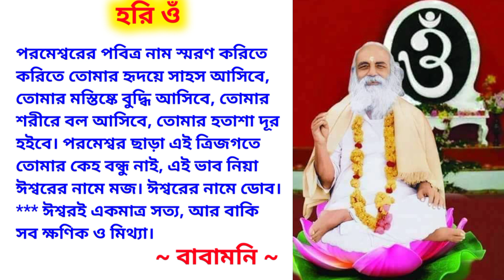ঈশ্বরই একমাত্র সত্য || Babamoni bani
🛑 পরমেশ্বরের পবিত্র নাম স্মরণ করিতে করিতে তোমার হৃদয়ে সাহস আসিবে, তোমার মস্তিষ্কে বুদ্ধি আসিবে, তোমার শরীরে বল আসিবে, তোমার হতাশা দূর হইবে। পরমেশ্বর ছাড়া এই ত্রিজগতে তোমার কেহ বন্ধু নাই, এই ভাব নিয়া ঈশ্বরের নামে মজ। ঈশ্বরের নামে ডোবা। *** ঈশ্বরই একমাত্র সত্য, আর বাকি সব ক্ষণিক ও মিথ্যা।

অখণ্ডমণ্ডলেশ্বর শ্রীশ্রী স্বামী স্বরূপানন্দ পরমহংসদেবের উপদেশ বাণী ||

জয় গুরু-হরি ওঁ